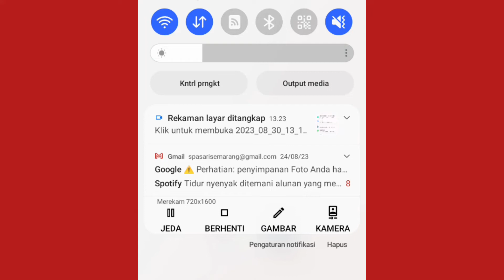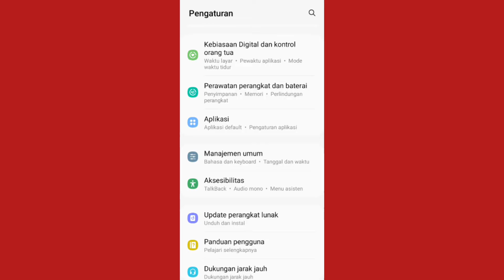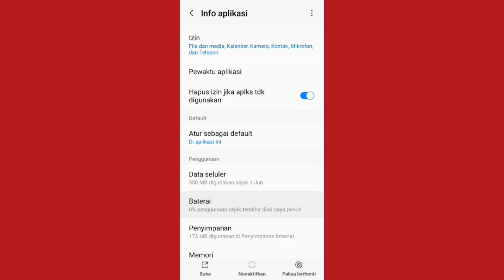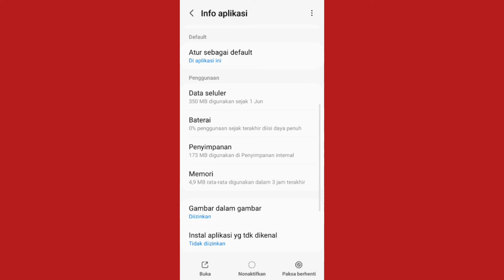Cara Aktifkan Notifikasi Email Gmail Di HP Android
cara aktifkan notifikasi email gmail di hp android supaya muncul di atas layar jadi untuk cara mengaktifkan notifikasi email diatas layar akan saya berikan tips nya supaya notifikasi bisa muncul diatas layar hp android kalian